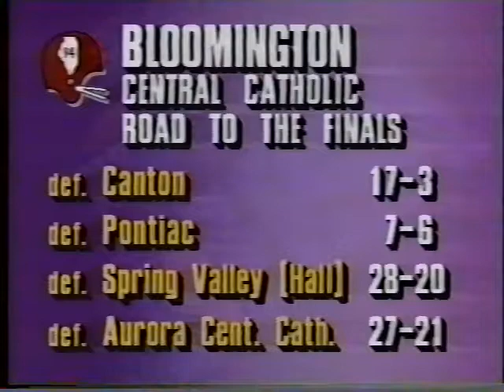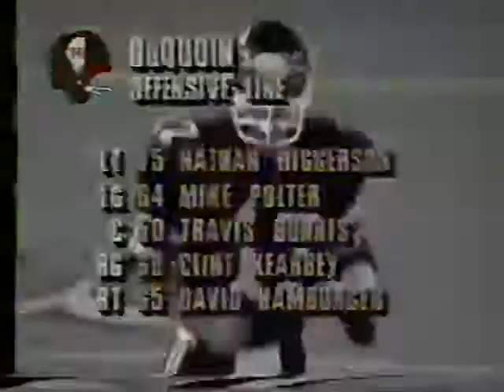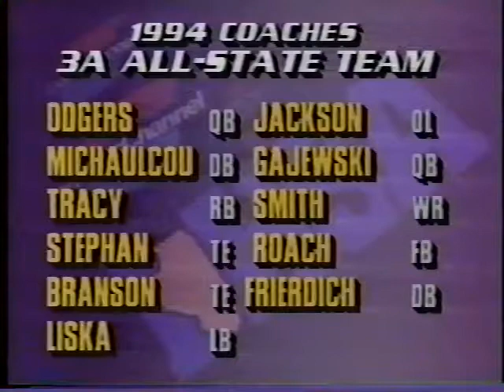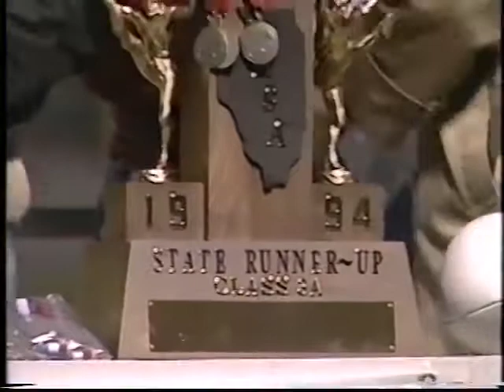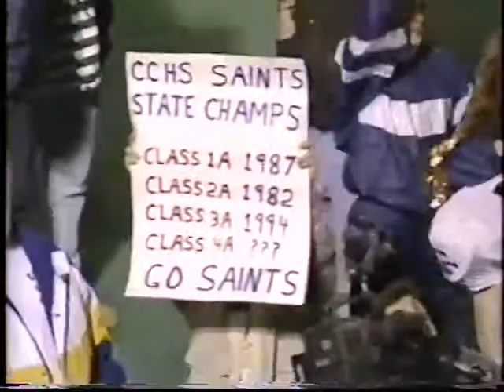1994 DuQuoin vs Central Catholic 11 25 1994